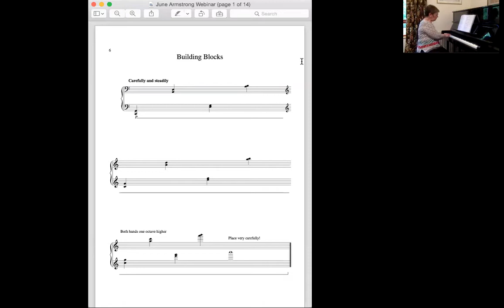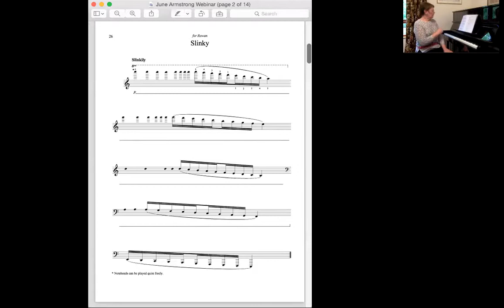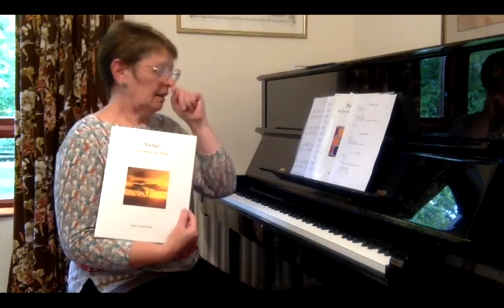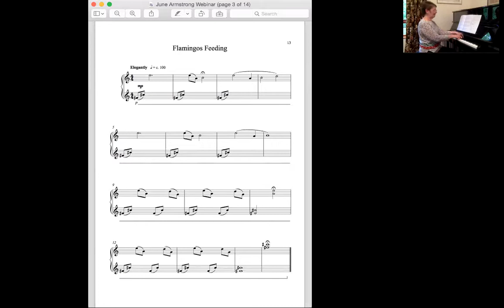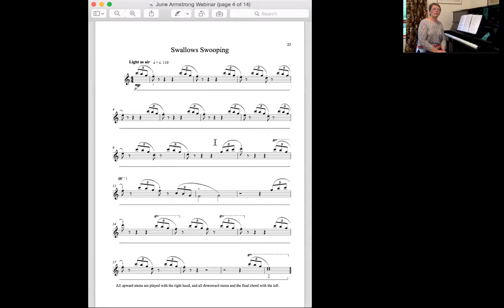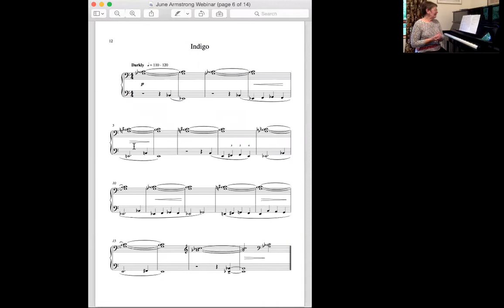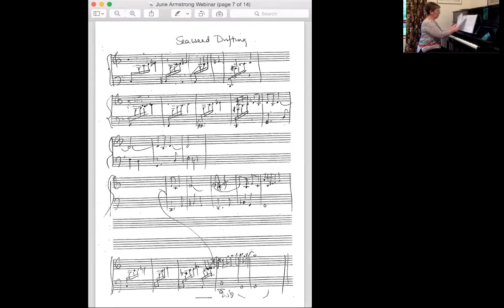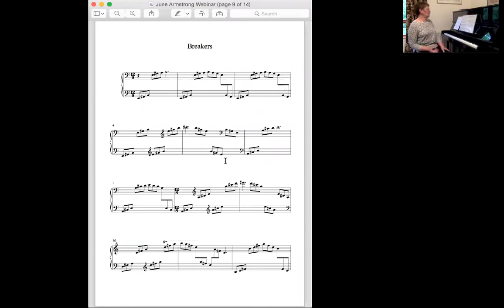Curious to know how June Armstrong teaches her own compositions?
Here's what you'll discover:
1. how June teaches her compositions to young beginners by rote
2. how June gets the imaginative juices flowing in beginner lessons
3. how June approaches the compositional process

June Armstrong is a piano teacher of many years’ experience. She writes atmospheric and descriptive piano music for all levels which is designed to engage the imagination and promote technical development.

Her music has been selected by major examination boards, music festivals and the Contemporary Music Centre, Ireland's national
archive for new music.

Three other little, curious details from Sharon (Co-Founder, The Curious Piano Teachers):
1. June was my piano teacher for a year or so after I completed my first piano performance diploma
2. June used to do Pilates with my aunt every Wednesday morning
3. My cousin Michael and his family live right beside June, just off the Malone Road in Belfast